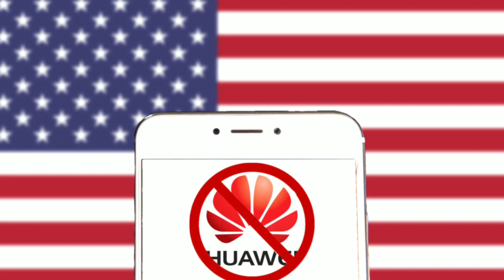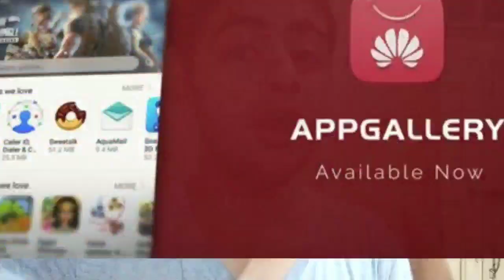HUAWEI OAK OS IS BETTER THAN ANDROID??? | HUAWEI OS VS ANDROID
In this video I have told about Huawei Oak os